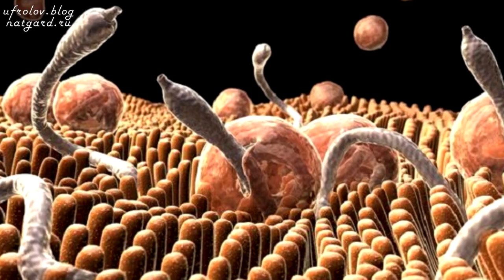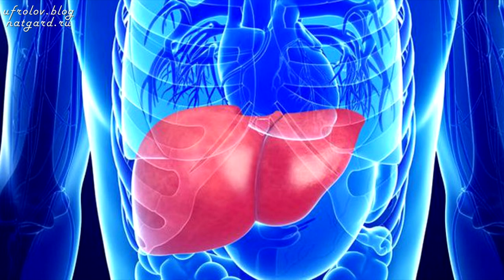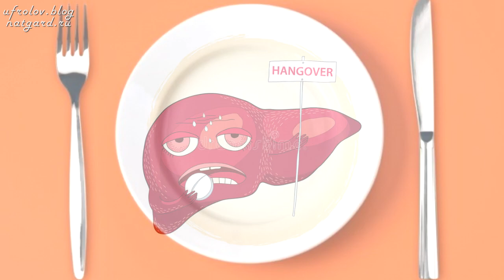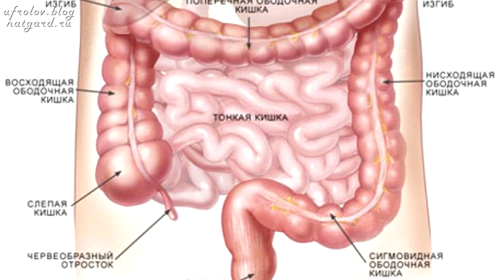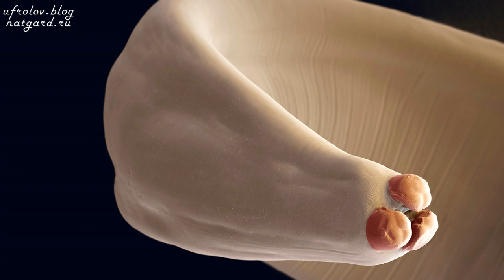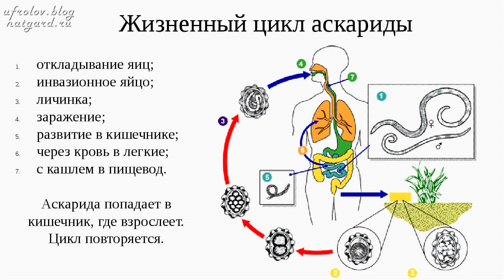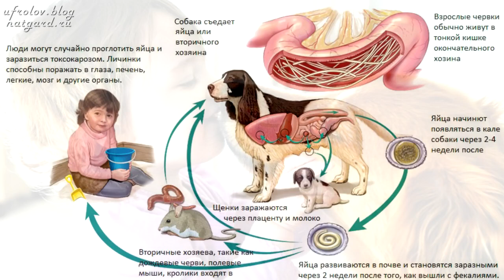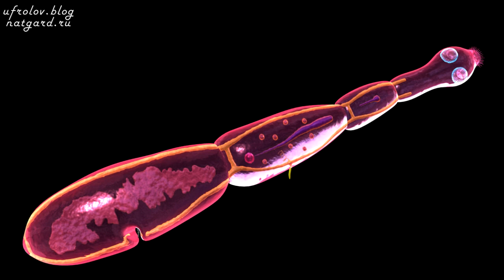Паразиты. Глисты. Гельминты. Черви в организме человека. Последствия. Защита. Лечение.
Перед Вами выжимка самой полезной информации по Паразитам (гельминтам - глистам - червям) из моей главной 4,5 часовой лекции по Паразитам. Это жизненно важная для каждого человека информация, смотрите от и до! Полная версия - по ссылке ниже найдёте, как и готовые, пошаговые методики лечения. Нажмите ЕЩЁ и откроются ссылки на то, что я рекомендую обязательно посмотреть!

МИНУТЫ:

00:45 Печень, как питательная среда для паразитов
02:08 Ядовитые мед. препараты для лечение от гельминтов.
04:10 Голодание, при паразитах недопустимо!
05:20 Животные в доме - тройная опасность гельминтозов.
05:40 Что однозначно мешает дегельминтизации?
05:55 Проявление гельминтоза у детей, симптомы.
08:00 Общий ряд симптомов гельминтозов.
09:25 Дефицит B12, анемия, аллергия и паразиты!
11:35 Острицы (энтеробиоз). Дети поражены на 99%
14:28 Аскариды (аскаридоз) - пьют кровь.
17:52 Токсокара (собачья аскарида) - знайте.
22:48 Широкий лентец (дифиллобортриоз)
26:15 Эхинококк (эхинококкоз)
27:55 Описторхи (описторхоз)
30:36 Мероприятия профилактические!
30:58 Продукты питания для профилактики.

Специально, для понимания своего организма - смотрите ещё :

!!! Неизлечимое - лечится! Излечение Аутоиммунного Тиреоидита по методикам Фролова Ю.А. и не только!

Остальное (много ценных видео) смотрите у меня на канале.

Ждём Ваши заказы